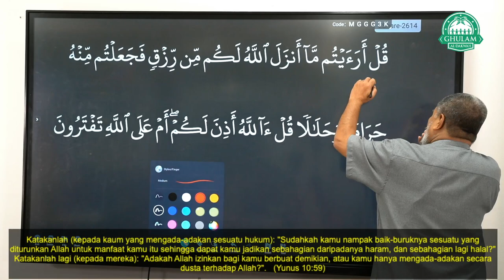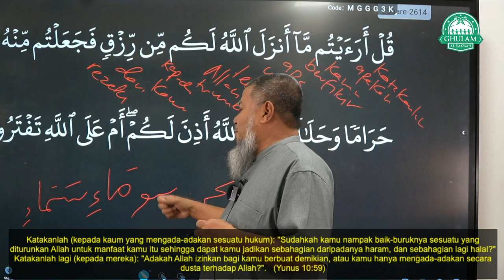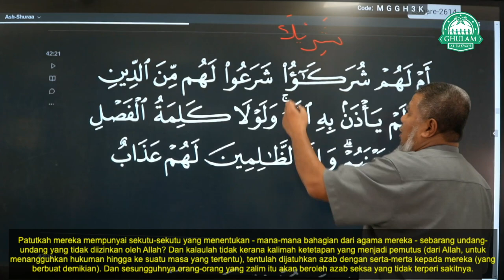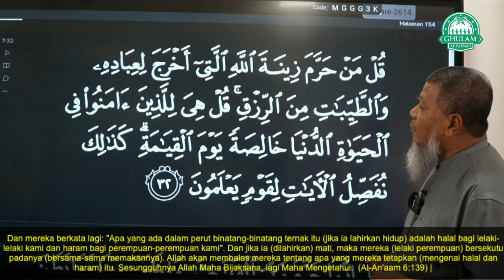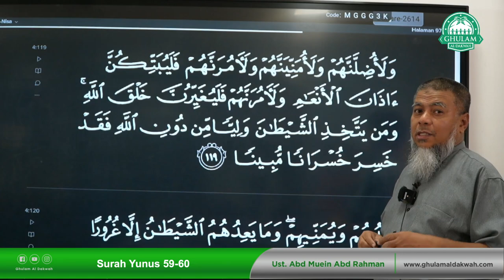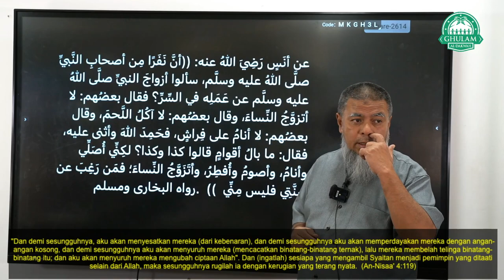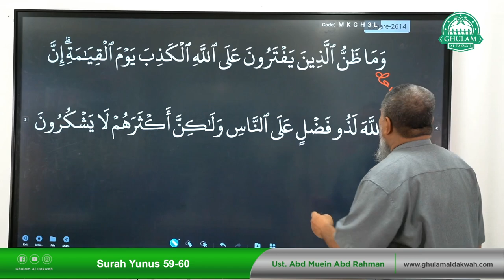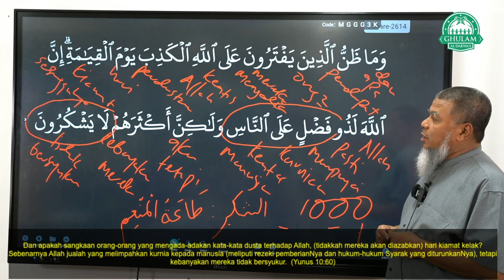17 Nov 2022 || Tadabbur Surah Yunus 59-60 || Ustaz Abd Muein Abd Rahman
17 Nov 2022 || Tadabbur Surah Yunus 59-60 || Ustaz Abd Muein Abd Rahman